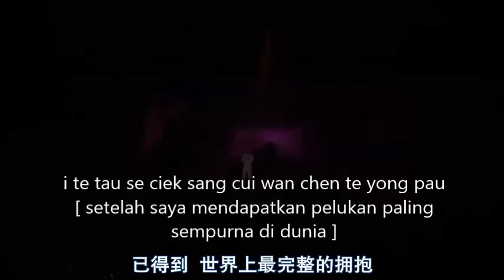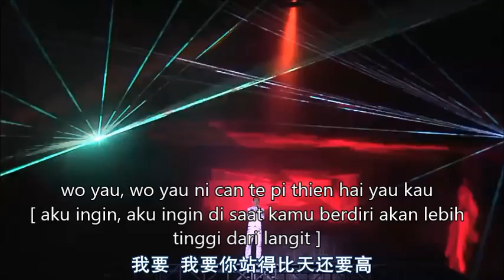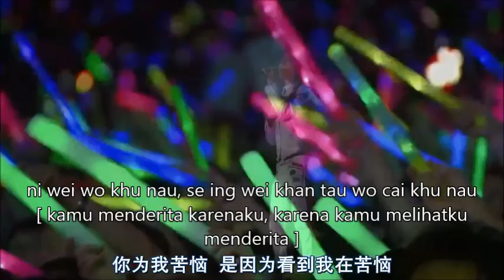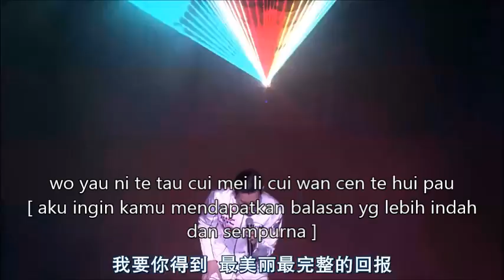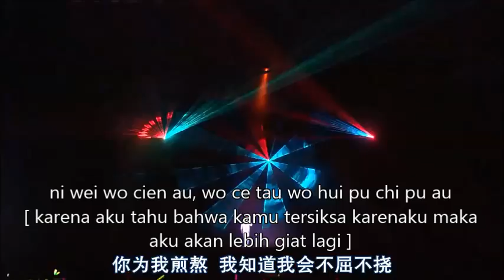ni se wo i sen cui ta te ciau au (lirik dan terjemahan)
Songs in Indonesian subtittle